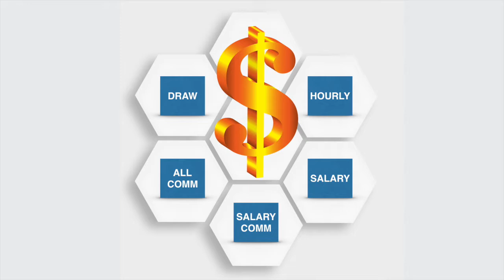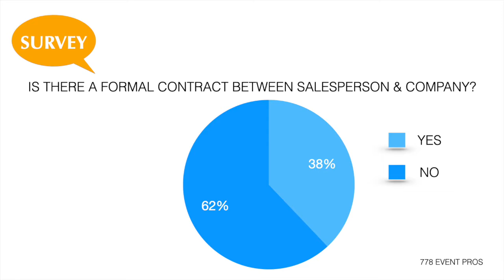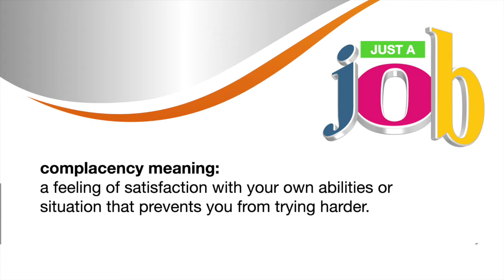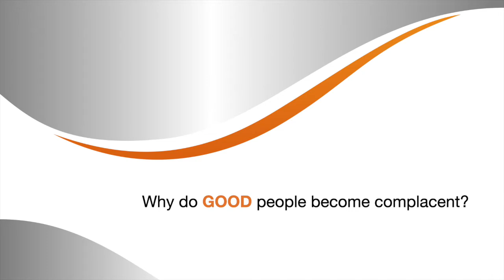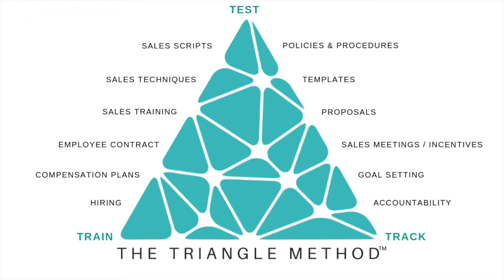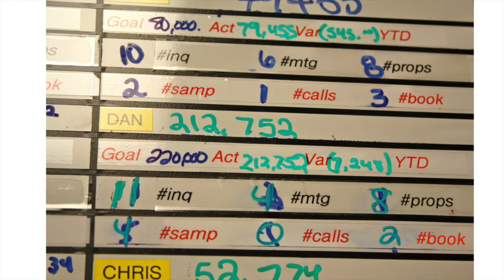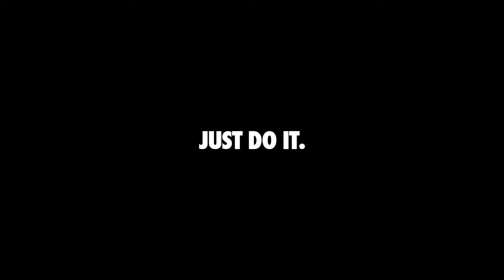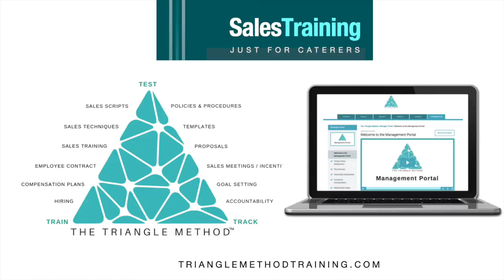Structured Sales Team CATERERS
Meryl Snow explains how to restructure your sales team after COVID